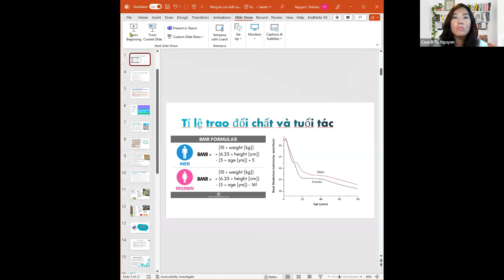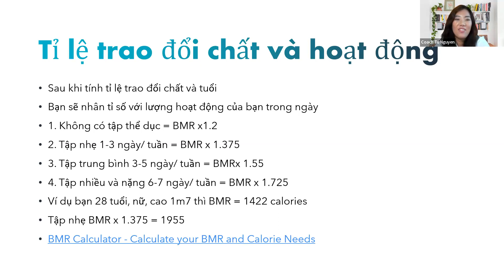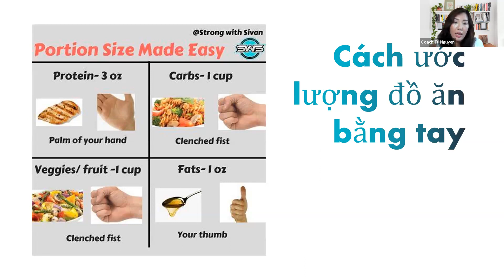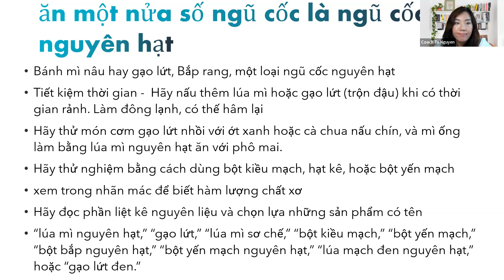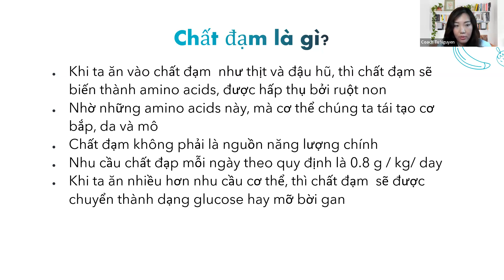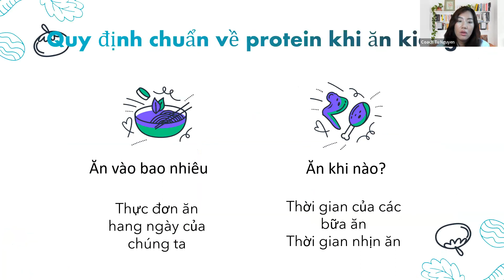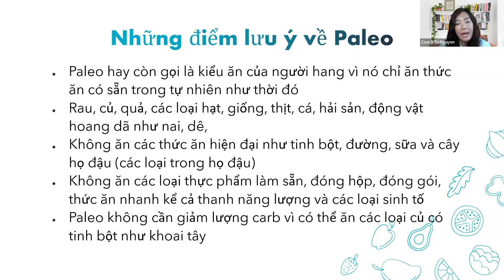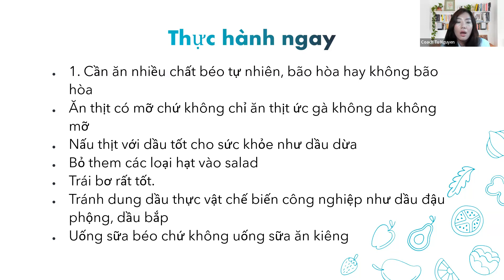VÒNG EO CON KIẾN | TUẦN 2 | CHẤT ĐẠM VÀ PROTEIN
✨✨Coach Biên Trương✨✨
Know Yourself, Know Others
Better Me, Better Love, Better Life

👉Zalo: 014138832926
👉Skype: b29f5e4d28278acf